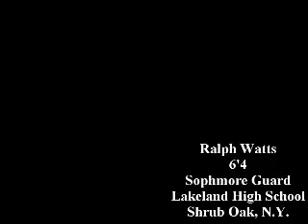Ralph Watts Preseason Pt.2 2006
Summer/Fall Leagues before Ralph Watts' Sophmore year